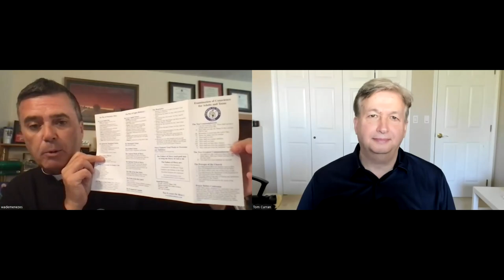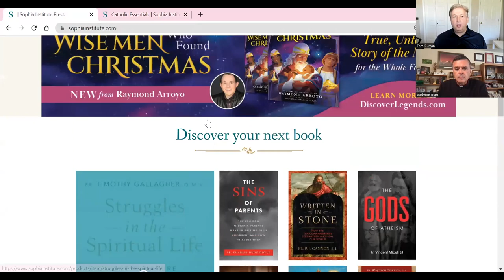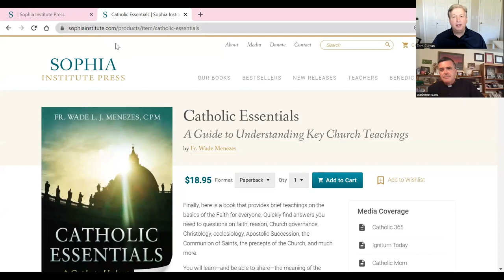Catholic Essentials: Fr. Wade Menezes Interview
What does the Catholic Church teach and WHY? Dr. Tom Curran interviews Fr. Wade L. J. Menezes, CPM, Host of Open Line Tuesday on EWTN, about his new book Catholic Essentials: A Guide to Understanding Key Church Teachings. (Sophia Institute Press) FAQ's: Why does the Catholic Church believe in marriage, priesthood, The Sacred Liturgy and the antichrist? Why does Catholic Church teaching contrast the modern culture? Gain confidence in faith amidst the modern dilemmas in moral theology!